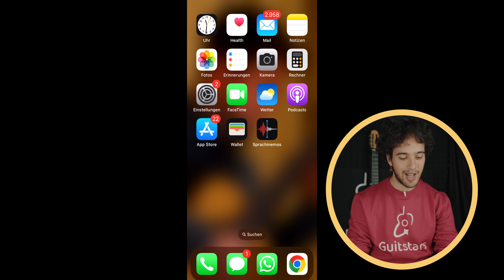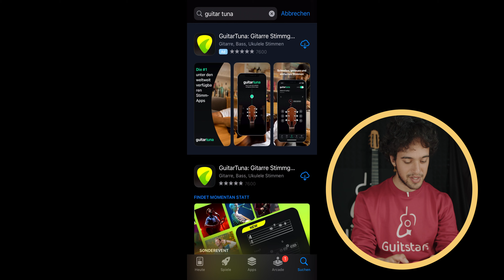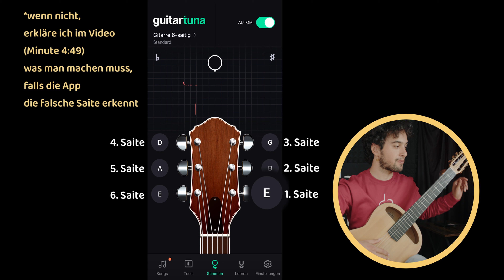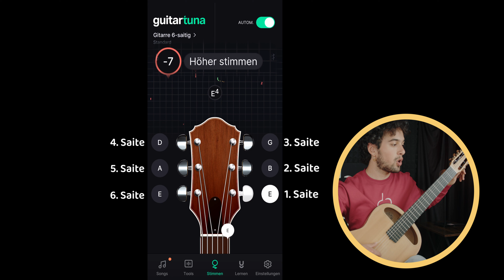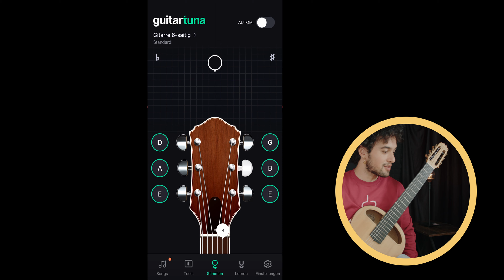Gitarre Stimmen mit App EINFACH ERKLÄRT (Guitar Tuna)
Findet ihr schwer, eure Gitarre zu stimmen? Keine Sorgen, ich begleite euch Schritt für Schritt, und eure Gitarre wird endlich perfekt gestimmt sein!